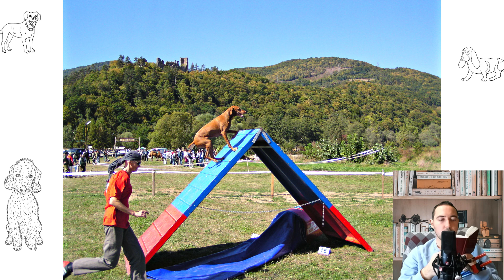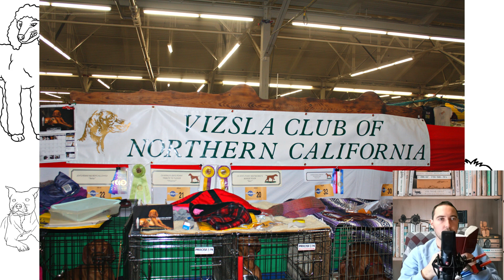Vizsla Dog. Temperament, price, how to choose, facts, care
Vizsla Hungarian or Hungarian Pointing Dog hunting dog breed, originally from Hungary. The Shorthaired Vizsla is one of the oldest European breeds, while the Wirehaired is one of the youngest. He is a born hunter, endowed with a great sense of smell and outstanding trainability.